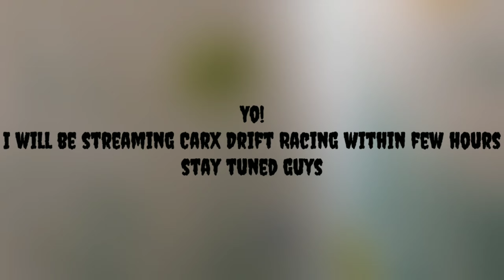CarX Drift Racing Online